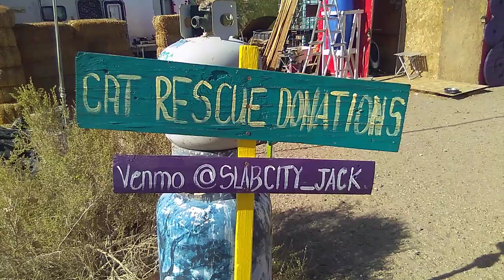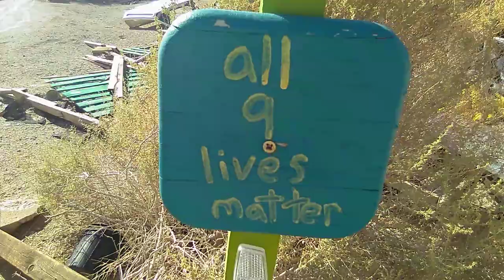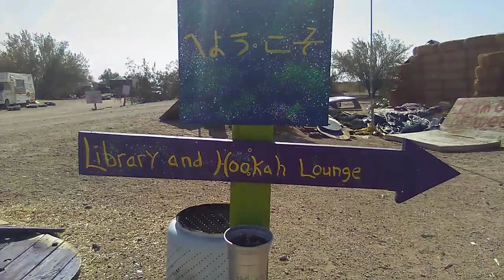Lazy Saturday Afternoon, Slab City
Amazon, UPS and FedEx use this address
when will the bass drop?